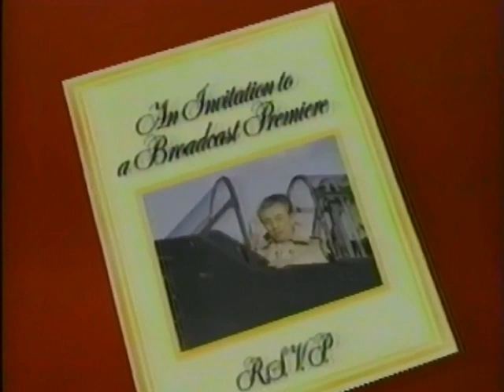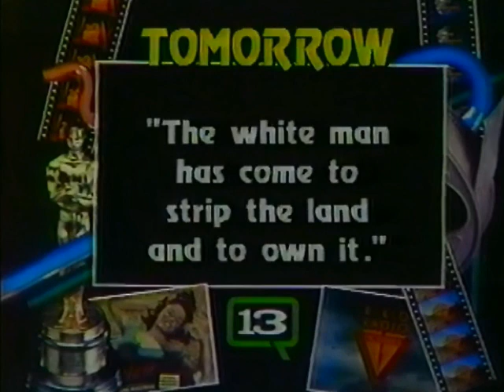Q13 promos from May 1986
Pulled from VHS Tape of May 27th 1986 Q13 (KCPQ)